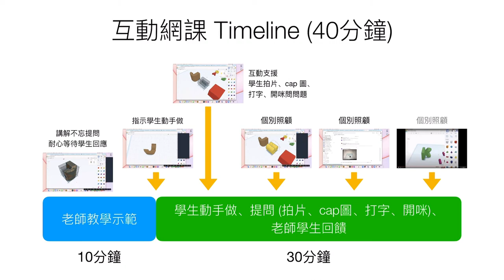網課 2.0 - 互動網課，應該喺咁上